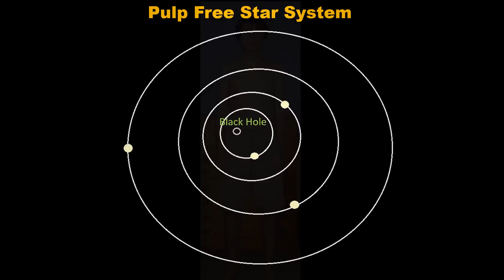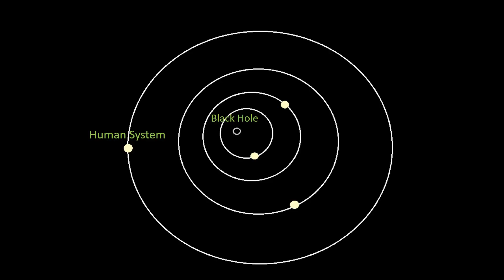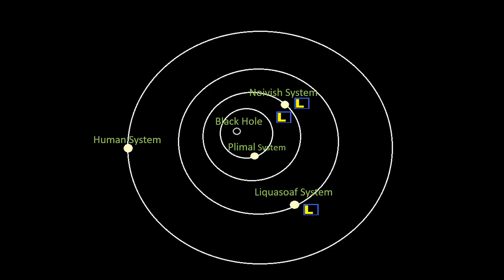Space Travel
The humans are native to Human World.  Human World is in the Pulp Free Star System, which is in the Orange Juicy Way Galaxy.  The humans invented fusion powered spaceships, which makes it travel to other stars in the Pulp Free Star System.

Note: this is a re-upload of a previous video with some revisions.